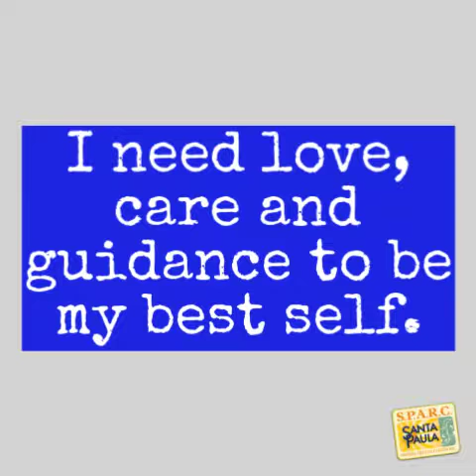Meet Ash a Terrier American Staffordshire currently available for adoption! 2/15/2019 2:10:23 PM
Hi, I'm Ash.I am a small, shy 3 year old only at 62 lbs. Not to mention I'm pretty darn handsome, don't you think? I'm a really good guy at heart, but I need some serious love, care and guidance to be the best dog I can be. If you think you can give me this kind of commitment, I'd love to meet you and see if we might be able to travel this road called life together.